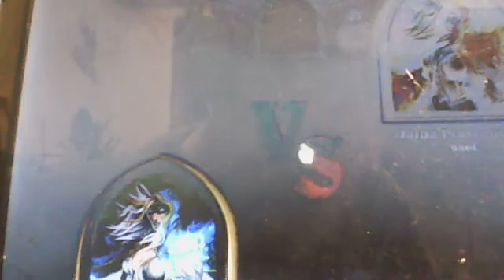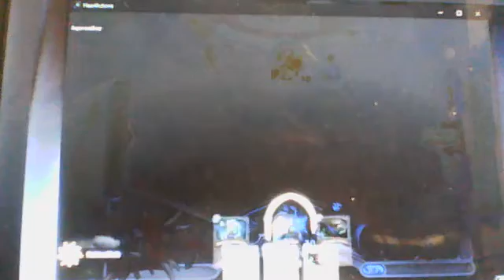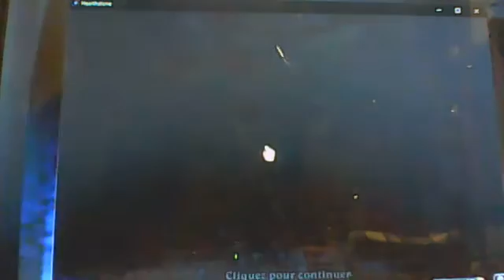HEARTHSTONE PARTIES RAPIDES #03